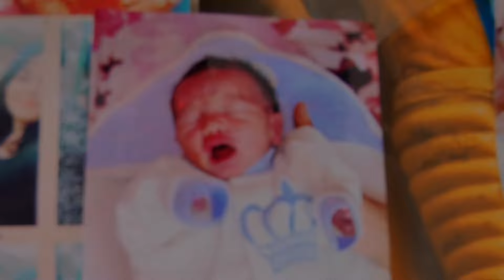Рожден ден на Рамчо 1 год Горно Сахране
Studio Dj Sali Kalekovec 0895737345